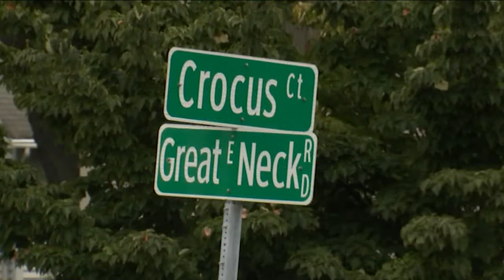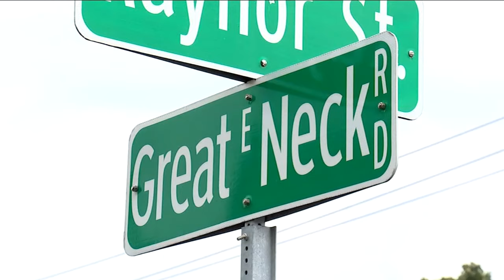Car flips through the air and crashes into house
Chantee Lans has details on a severe car crash into a home in West Babylon.